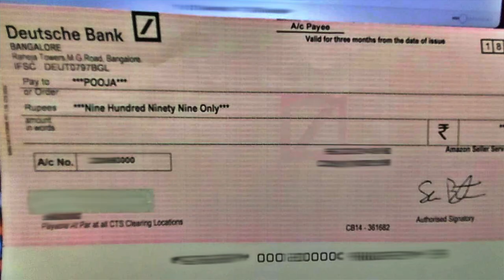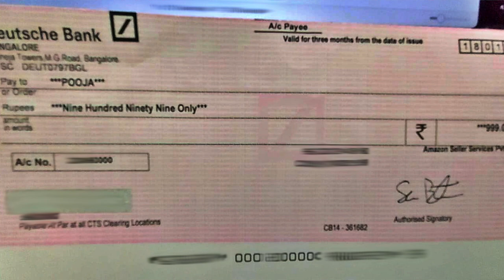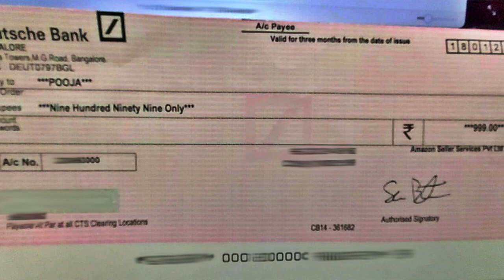Deutsche Bank Cheque From Amazon Seller - Is This Real Cheque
I Got a Deutsche Bank Cheque From Amazon Seller - Is This Real Cheque

Useful For You :
1. Tripod
2. Mic
3. Camera
4. Green Screen
5. Ring Light
6. Mobile Phone Holder
7. LED Lights
8. Selfie Stick/Tripod
9. Wireless Mic

Camping Gears :
Camping Stove 1
Camping Stove 2
Butane Cans